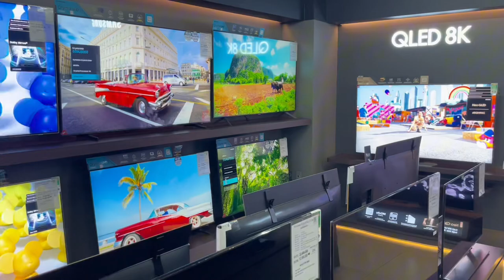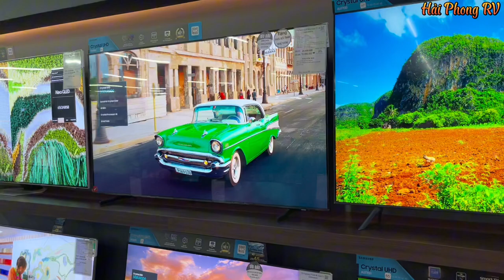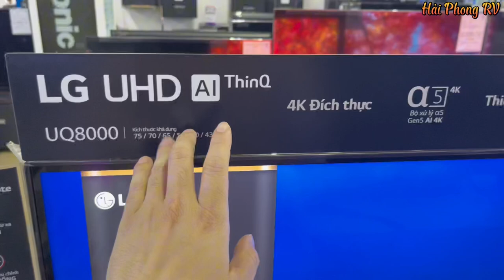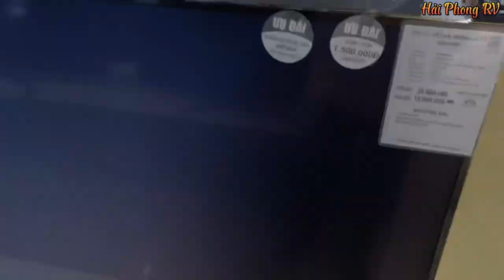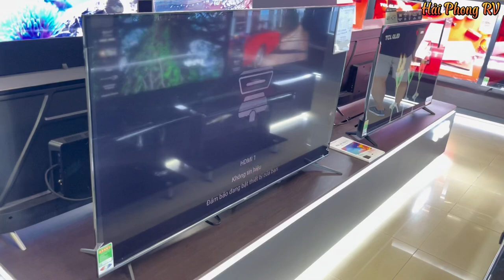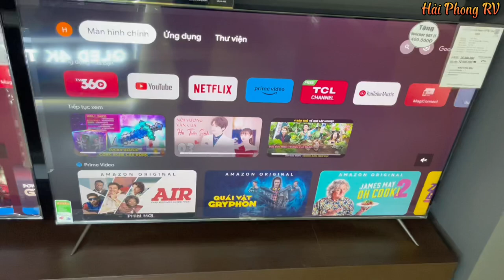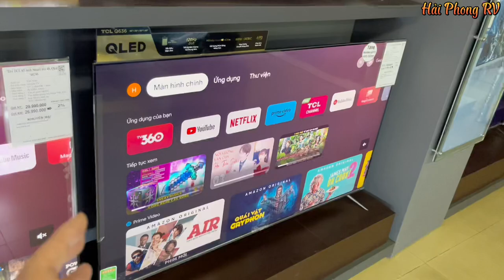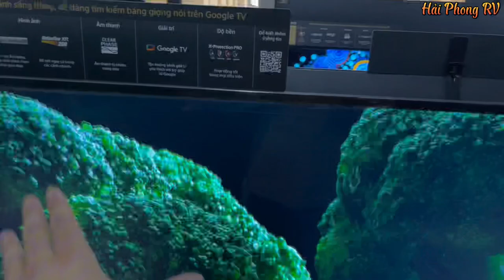Top 5 TV 65 inch 4K giá tốt hiện nay - Sony | Samsung | LG | TCL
Top 5 mẫu Tivi 65 inch giá tốt hiện nay
Các hãng tivi như Sony - Samsung - LG - TCL
Tivi cấu hình cao màn 4K có tìm kiếm giọng nói
Hàng mới nguyên hộp, chưa kích hoạt bảo hành
Bảo hành chính hãng tại nhà 2 năm